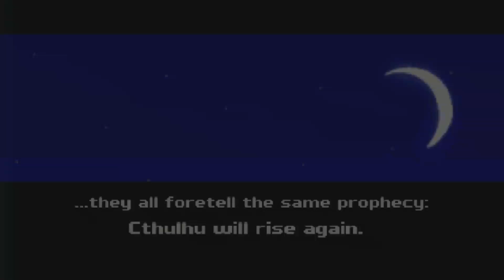The First 15 of Cthulhu Saves the World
LEO plays the first 15 of Cthulhu Saves the World.